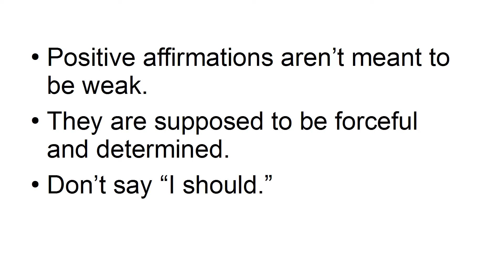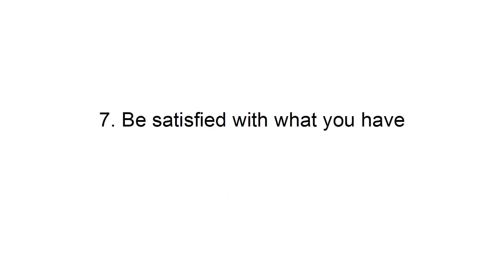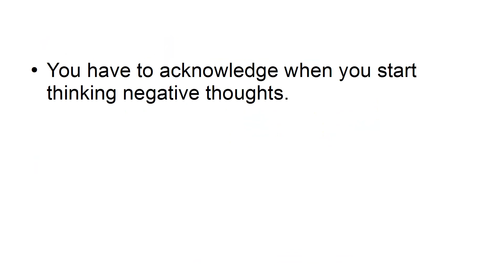About Thoughts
Transform Negative to Positive